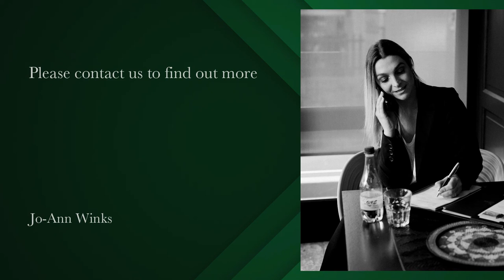1 Bedroom Apartment to rent in Green Point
New Development
New Development
1 bedroom, 1 bathroom apartment, is available for an immediate, long term rental. It is a 20 minute walk to the V&A Waterfront and the Virgin Active Foreshore. Aircon in living area and bedroom, includes blinds and Smeg oven.
The building is equipped with high-tech access controlled features as well as 24 hour on-site concierge.
A storeroom can rented at an additional rate.